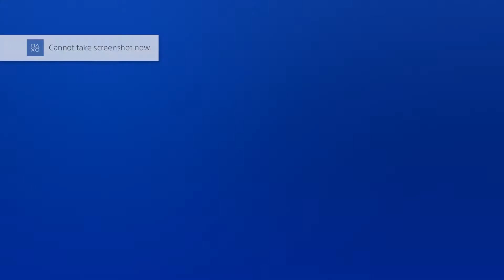Final Fantasy VII Remake (Commentary) #046, Midgar Expressway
This is video #046 in my playthrough of Final Fantasy VII Remake for the PlayStation 4. This is a mostly blind playthrough. This video contains commentary.

Previously, the party fought Rufus and the Arsenal. Then, they escaped the Shinra Building.

As we resume, Chapter 18: Destiny's Crossroads begins. Scenes take place as the party drive away from the Shinra Building.

After the scenes, the party begins rolling down the Midgar Expressway. As in the original game, Cloud must take down the pursuers. Fortunately, the play control is better. At some points, Red XIII will heal Cloud. A M.O.T.H. Unit serves as a miniboss. Guard when it has its wheel blades out.

Afterwards, Cloud must take out the Motor Ball. In this rendition, the battle takes place while the party is rolling. To stagger the Motor Ball, Cloud must disable its six wheels. When the Motor Ball prepares its flame cannon, Cloud can brake hard to evade it. It will perform a spinning flame attack when it recovers from stagger, so evade it.

More scenes take place after the party defeats the Motor Ball. Big boom!

The party dismounts at the End of the Road. A convenient rest area awaits. The vending machine sells discount Mega-Potions, Ethers, and Phoenix Downs. There is even one Elixir available! Awesome.

Next time, the party will see what awaits beyond the checkpoint.

This video is part of my playthrough of Final Fantasy VII Remake. I am playing the North American version of the game released for the Sony PlayStation 4 on April 10, 2020.

Played on the Sony PlayStation 4. Recorded with the Elgato Game Capture HD device and software. Produced with Adobe Premiere Pro CS6.